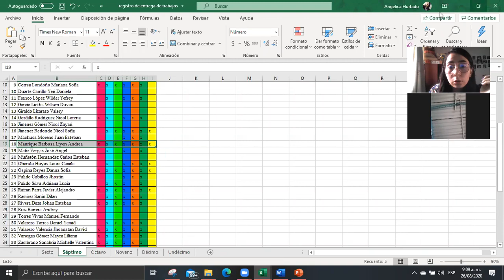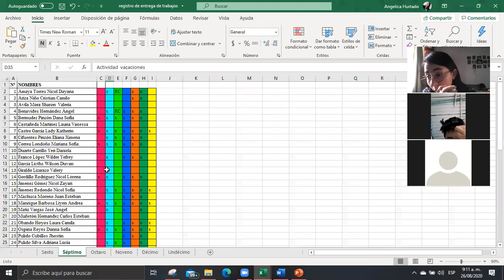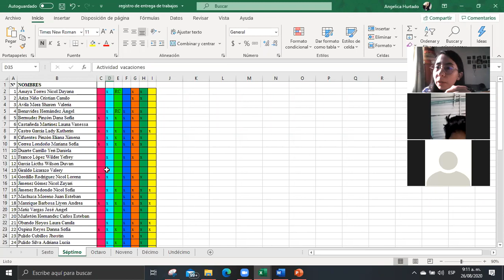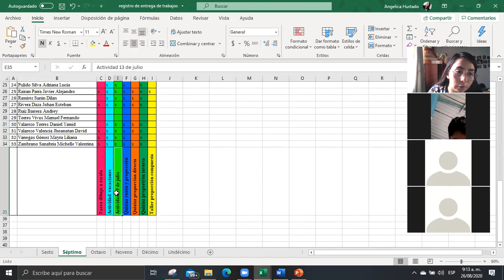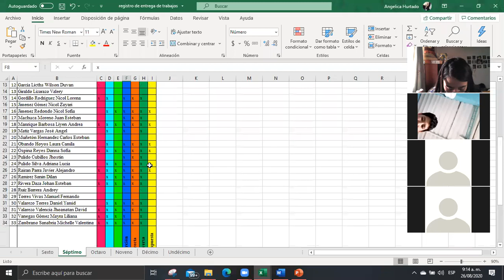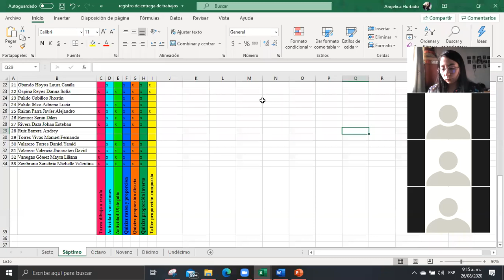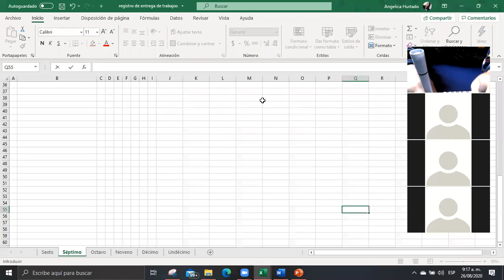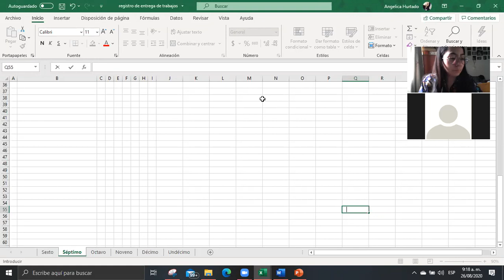Clase de matemáticas 7° - 26 de agosto - parte 1